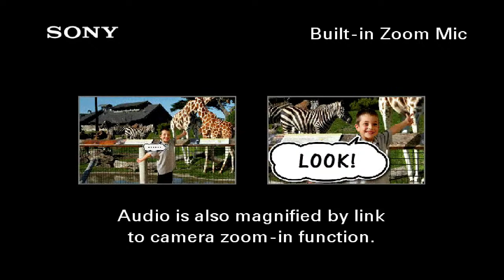When God Moves Us Out - One Chapter Closes & a New One Opens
Today's Message: “When God Moves Us Out - One Chapter Closes & a New One Opens", Parts of this Broadcast are Pre-Recorded, Music is used under the Following License: CCLI: 11483062 and Streamed Under CCLI: 118946